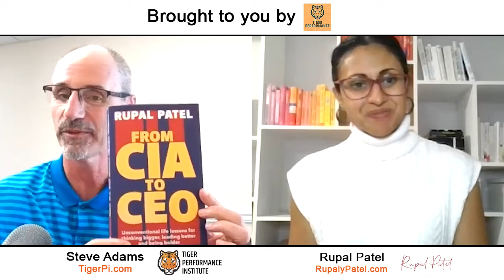Lessons Learned From the CIA to CEO With Rupal Patel, Founder and CEO of Entreprenora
Rupal Patel is the Founder and CEO of Entreprenora, a company to help founders, leaders, and change-makers unleash their potential, grow their businesses, and reach new personal and professional heights. As a sitting CEO, author, strategist, coach, and mentor, Rupal helps founders, executives, and next-generation change-makers reset their mindsets and make the impossible possible.

After her career as a CIA officer, Rupal earned her MBA from London Business School and started her first award-winning business over 10 years ago. Rupal is the author of From CIA to CEO, which provides a powerful new toolkit for living and leading that reveals how the techniques of the CIA can help anyone find their voice and thrive without conforming to stale stereotypes or dated best practices.

Here’s a glimpse of what you’ll learn:
•  Rupal Patel shares her personal background and how it impacts her professional life
•  Why Rupal became a CIA officer
•  How being a CIA officer shaped her character
•  Rupal shares her experience publishing her book
•  What is identity-driven leadership?
•  Why people should focus on their own race and avoid comparing themselves to others
•  The trade-offs in leadership
•  How health can impact your professional life
•  Rupal talks about her services and ideal clients
•  Rupal’s fantasy job

Are you struggling as a business owner? Where can you get the tools and tips to help you think bigger, lead better, and be bolder?

Agent-turned-entrepreneur Rupal Patel believes a successful leader should be resilient, adaptable, and optimistic. Her experience as a CIA officer in a high-risk, male dominant field, equipped her with unique skills that led to her success as a CEO. With the insight she has obtained as an officer and CEO, she has established a platform and is qualified to coach and advise other business leaders in their journey towards success.

In this episode of the Tiger Performance Podcast, Steve Adams sits down with Rupal Patel, the Founder and CEO of Entreprenora, to discuss her journey from a CIA officer to successful CEO. Rupal explains why she became a CIA officer and how it shaped her character, the idea of identity-driven leadership, the process of publishing her book, why people should focus on their race and avoid comparing themselves to others, and services her business offers.

At Tiger Performance Institute, we help high achievers eliminate burnout, stress, and sleepless nights using our Tiger Flow Method.

The Tiger Flow Method is a precise, DNA-based approach to performance and health optimization that helps high achievers all over the world reach a state of peak performance and focus — what we like to call “flow.”

At Tiger Performance Institute, we know that maintaining a state of flow drastically increases your productivity, creativity, skill acquisition, and so much more every single day.

That’s why we created The Tiger Flow Method—an integrated training program that helps you implement high-flow habits at work and at home.

to schedule a free session with CEO Steve Adams.